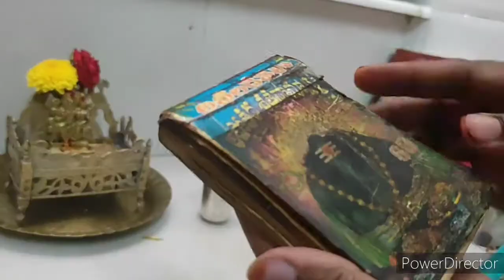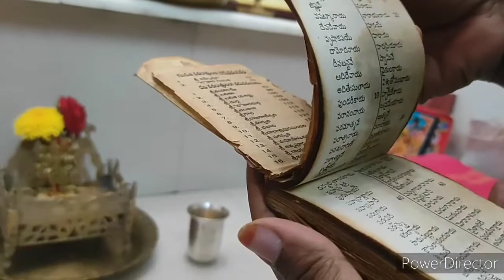Sri lakshmi Narasimha Swami Pooja Vlog /శ్రీ లక్ష్మి నరసింహ స్వామి జయంతి / Telugu Vlogs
Sri lakshmi Narasimha Swami Pooja Vlog /శ్రీ లక్ష్మి నరసింహ స్వామి జయంతి / Telugu Vlogs @ Madhu's Life Style

Madhu'sLifeStyle channel
Madhu'sLifeStyle channel